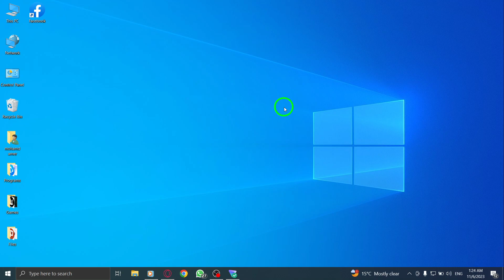How to Find All Notifications from Facebook Marketplace on PC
Learn how to find all notifications from Facebook Marketplace on PC with this easy-to-follow tutorial. Stay updated on your Marketplace activities and never miss an important message or comment.

Follow these steps:
1. Open Facebook.
2. From the left menu, click on Marketplace.
3. From the left menu, click on Notifications.